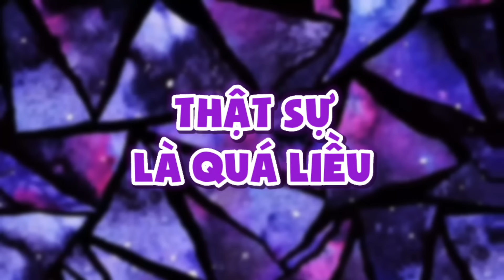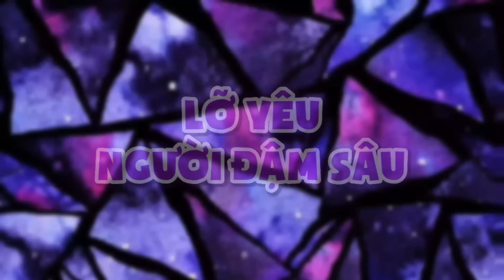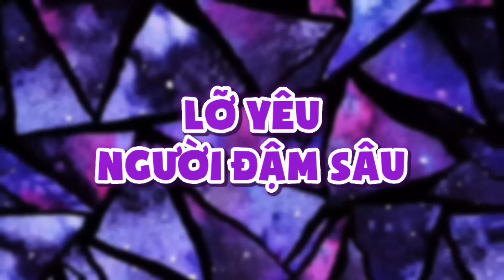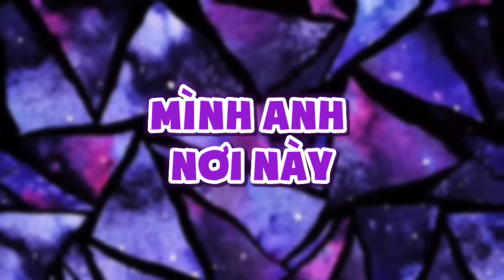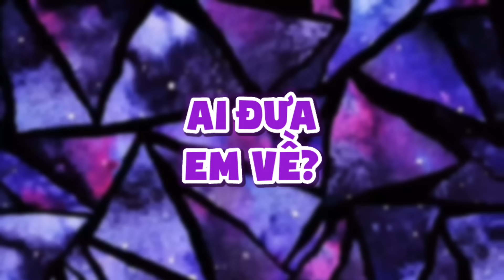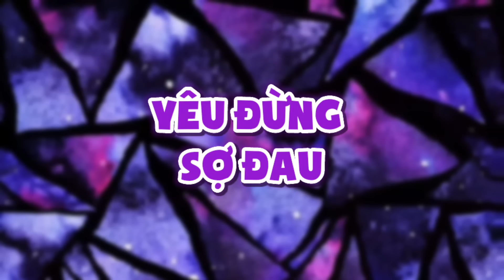NHỮNG BẢN NHẠC REMIX HOT NHẤT CỦA 1967!!!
▶ Art - Background by Pinterest
▶ Design by Luc Huy Dongg
▶ Editor by Diikhanh

♬ Tracklist :

02:46 Thật Sự Là Quá Liều
05:40 Em Là Nhất
08:53 Lên Nhạc Xuống Sàn
12:00 Chiều Thứ Hai
14:35 Hoa Điêu Thuyền
18:45 Phá Kén
22:54 Te Quiero
25:46 Anh Thề Đấy
29:07 Em Hát Ai Nghe
32:22 Lỡ Yêu Người Đậm Sâu
35:20 Thương Em Lắm
38:55 Mình Anh Nơi Này
42:54 Yêu Sắc Yếu
45:57 Ai Đưa Em Về
49:12 Yêu Đừng Sợ Đau